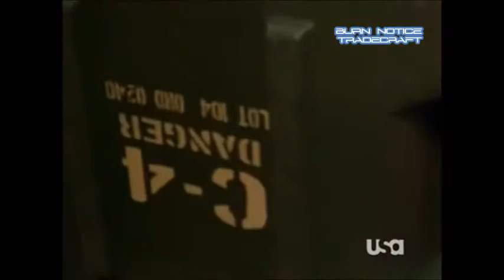BURN NOTICE TRADECRAFT - Cover ID: Arms Dealer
Tagline: "Fondant as C-4"
Excerpt from:
BURN NOTICE
S1E5: Family Business
Air date: July 19, 2007
Written by: Matt Nix
Directed by: Sandy Bookstaver
USA Channel Ⓒ 2007